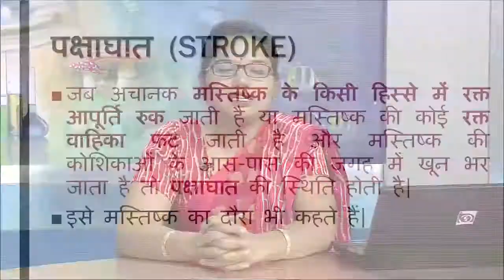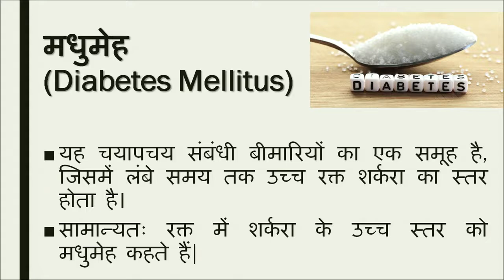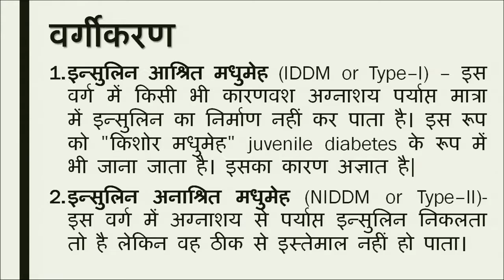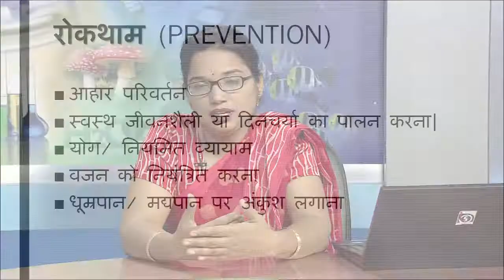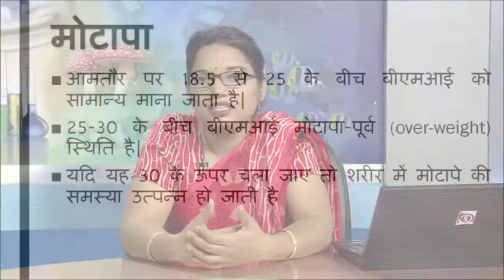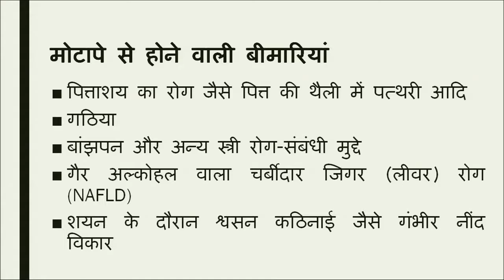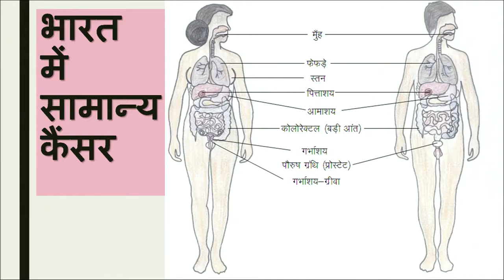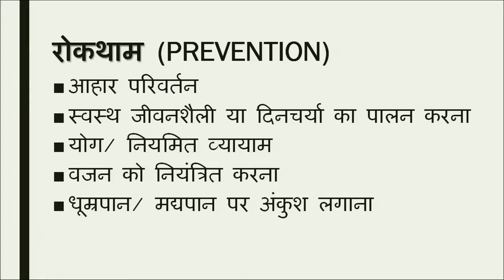Theory 451 टॉपिक 5 जीवन शैली संबंधित विकार भाग 1 || Community Health